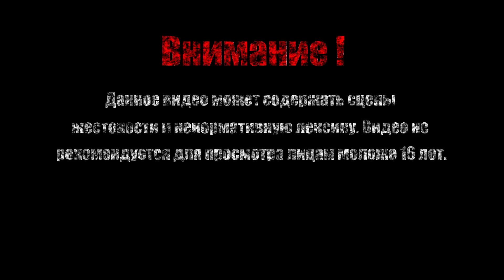ВЕЛИКИЙ ДРЕЙК【Phoenotopia Awakening】#9